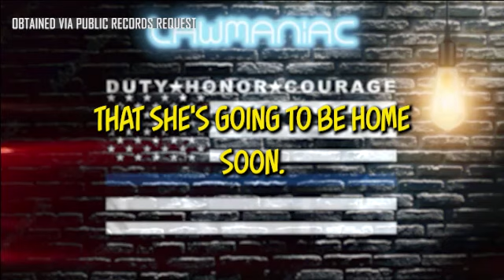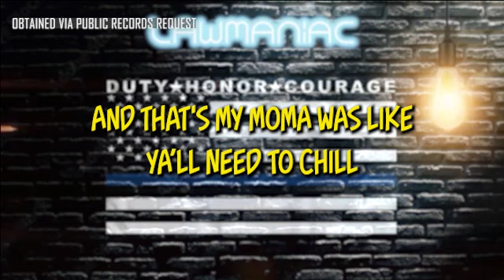Spot A Liar | 3 Secrets You Need To Know!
When trying to determine if someone is lying, many focus on body language, but what people *say* can be even more revealing. In this video, we uncover the top 3 verbal cues that are commonly displayed by dishonest individuals. These subtle speech patterns can help you identify when someone may not be telling the truth, whether in casual conversations or high-stakes interviews.

Remember, while these verbal indicators are powerful tools, no method can detect deception with 100% accuracy. Use these tips as part of a broader strategy to spot liars and navigate conversations with confidence.

This video contains commenting on and critiquing the police tactics used.  This video is also educational as the commentator is teaching the viewers proper police tactics in relationship to what was shown in the original work.  Additionally, this video has no significant effect on the market or potential market for the copyrighted work.